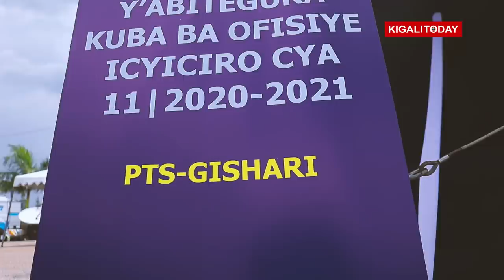"Afande turi Ready" - Ba Ofisiye bashya muri Polisi y'u Rwanda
Aba Ofisiye bato bashya barenga 600 kuri uyu wa 27 Ukwakira,2021 bakiriwe muri Polisi y'u Rwanda kuza gufatanya n'abandi mu kurinda umutekano w'Abanyarwanda aho bahawe ipeti rya Assistant Inspector of Police (AIP).
Nyuma yo kwakirwa na Minisitiri w'Intebe w'u Rwanda Dr Edouard Ngirente ibyishimo n'umunezero bya basabye umutima maze bahanika n'ijwi rirenga bahamiriza Afande mukuru  ko biteguye gukorera igihugu cyabo mu ndirimbo "Afande turi Ready"